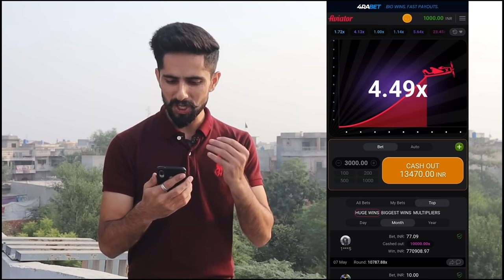ISRAEL THANKS INDIA FOR SUPPORT | ISRAEL HAMAS CONFLICTS LATEST NEWS | PAKISTANI REACTION ON INDIA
This video is about cuurent affairs and reaction on India pakistan news. Our channel is trying to provide real opinion and real news like WORLD AFFAIRS, hindustan special, Bharat Tak, Indian Affairs, PAKISTAN AFFAIRS, The CHANAKYA DIALOGUE HINDI, AP GYAN, FACE TO FACE, Hindi knowledge show, imran riaz khan, shehbaz gill, hassan nisar.